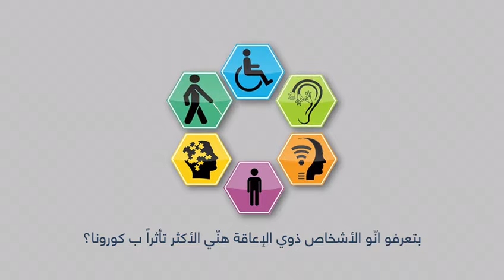كورونا خطر على ذوي الاعاقة... و"هني من الأولوية"